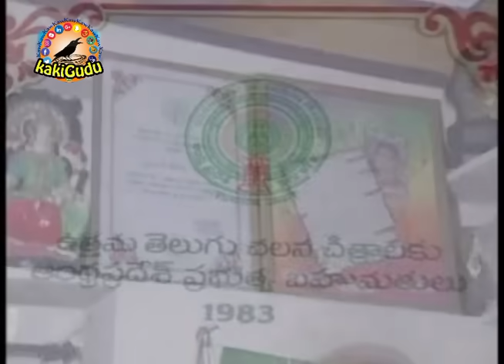తెలంగాణ శకుంతల రియల్ లైఫ్